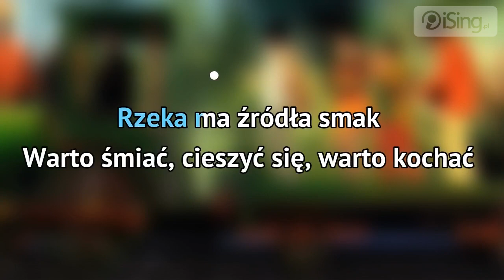Robert Janson - Małe szczęścia (karaoke iSing)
- zaśpiewaj całą piosenkę na iSing.pl, również bez linii melodycznej (za darmo od 29 lipca)!

Wielki przebój Roberta Jansona, kompozytora i lidera zespołu Varius Manx. Piosenkę w latach 90-tych zaśpiewał 21-letni wówczas Kuba Badach. Utwór szybko zdobył bardzo dużą popularność m.in. zajmując 1 miejsce na liście 30 Ton i do dnia dzisiejszego grany jest w największych rozgłośniach radiowych.